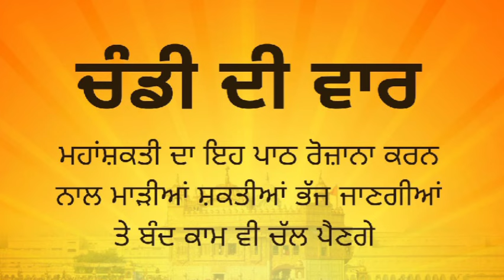ਚੰਡੀ ਦੀ ਵਾਰ ।। Chandi di vaar full path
ਚੰਡੀ ਦੀ ਵਾਰ
Chandi di vaar full path
Bani of Chandi de vaar written by Sri Guru Gobind Singh ji

ਇਸ ਚੈਨਲ ਤੇ ਨਿਰੋਲ ਗੁਰਬਾਣੀ ਕਥਾ ਕੀਰਤਨ ਅਤੇ ਸਿੱਖ ਇਤਿਹਾਸ ਬਾਰੇ ਜਾਣਕਾਰੀ ਦਿੱਤੀ ਜਾਂਦੀ ਹੈ ਜੀ

Dhan Baba Sri Chand Ji
Dhan Baba Gurditta Ji
Dhan Baba Atal rai Ji
Dhan Mata Sundar Kaur Ji
Dhan Mata Gujar Kaur Ji
Dhan Baba Budda Ji
Dhan Baba Deep Singh Ji Amar Shaheed
Dhan Panj Pyare
Dhan Panth Khalsa